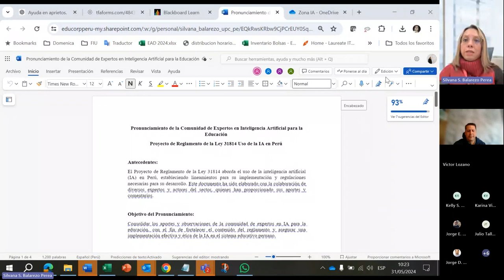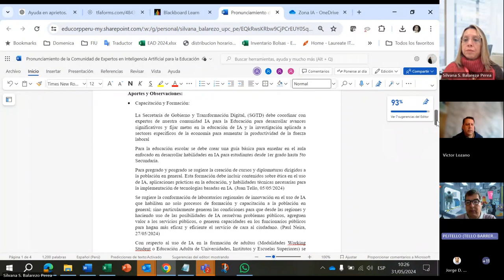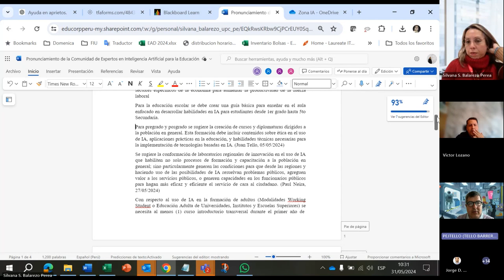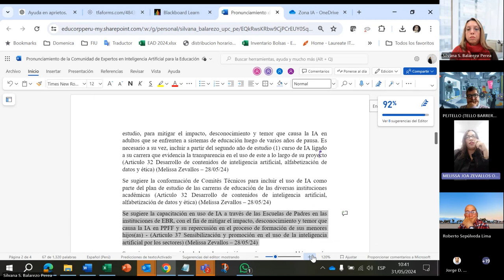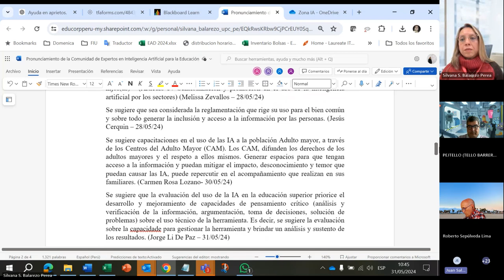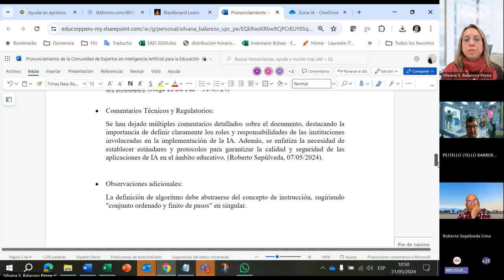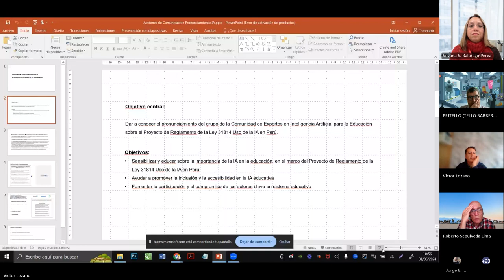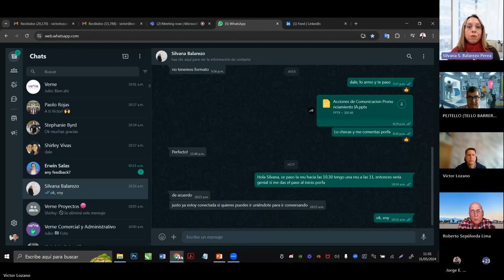Revisión al Reglamento de IA: Fortaleciendo la Educación y la Investigación en Perú (31/05/2024)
- Discusión del documento consolidado sobre el pronunciamiento de la comunidad respecto al reglamento de uso de IA en el Perú